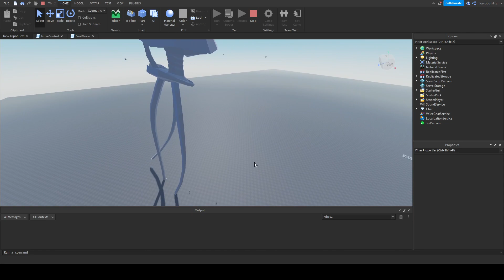Tripod V2 First Draft | Roblox War of The Worlds Survival Development Progress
I was messing around with Inverse Kinematics in Roblox Studio today, when I learned how to get it to work in a way that I could use. In this video, I show the first tripod I've made that is entirely an imported model and is capable of walking somewhat.
It's my very first usage of Inverse Kinematics in Roblox, and the model I used was just a random thing I had in blender that had the bones I needed, so I'll make the model a lot better before I put it into the live game.